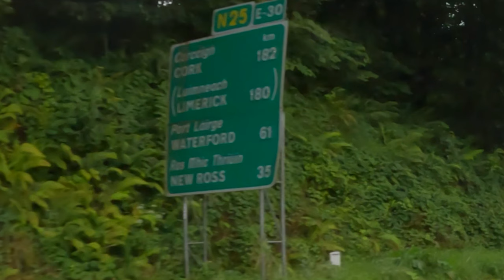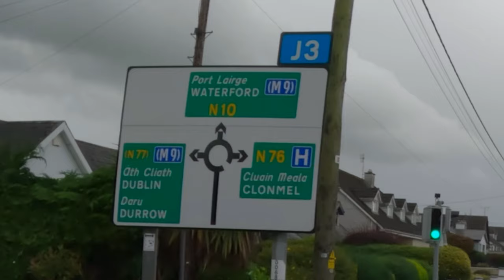DON'T miss MY day RIDING with the BLOOD BIKES | Ireland | 4K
What was it like to cruise with the South East Blood Bikes | Ireland| Wexford